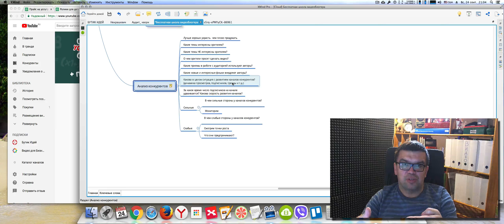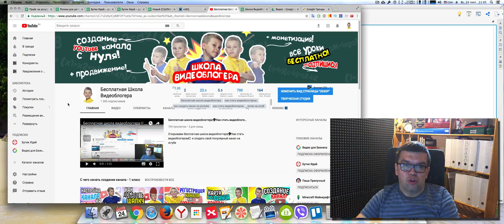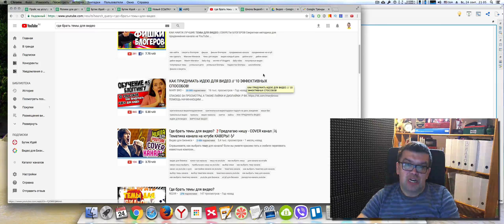Где брать темы для видео? Как выбрать тему для видеоблога❓ На какие темы снимать видео?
Что снимать на youtube и где брать темы для видео на канал? Как выбрать интересную и популярную тему для видеоблог? О чем снять видео? На какие темы снимать видео и что снимать на ютуб - смотрите идеи для видео